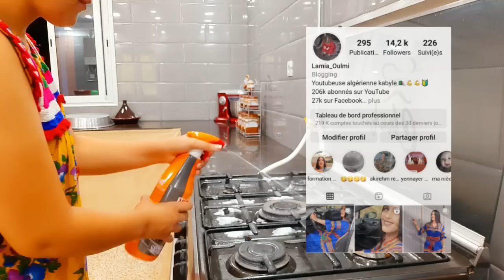فرحت بزاف 🙏🎊غراتان عائلي ماشي ناشف بنة خطيرة🫣بصلصة البشاميل🚨يستاهل جربوه/ توجدوه في وقفة👌 روتين صيفي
عسى فرحة خطوبتي 💍🥳تكون أول الأفراح والمسرات

وص امي الغالية,كرواسون وصفات امي الغالية,باتيسري وصفات امي الغالية

يوميات عروسة جديدة،روتينات عروسة جديدة،عروسة جديدة ساكنة مع اهل زوجي.عروسة قبائلية.روتين عروسة جديدة

hadjer jija
،روتين مسائي.روتين حماسي.روتين.تنضيف.روتين في الجنية.تحضيرات راس السنة.روتين تنضيف في البيت.وصفات تقليدية.وصفات قبائلية.روتينات منزلية.روتين تشجيعي.تدابير وافكار.سنة جديدة2022.دخول سنة 2022.
روتين شتوي.عطلة شتوية.جمع الزيتون.جمع الزيتون في منطقة القبائل.روتين. يارا.هشام.يوميات العائلة. سفنج.يوميات .يوميات ام سامي.فضاء حسنة.مطبخ وتدابير زهرة.مطبخ ام وليد.ام وليد.شهيوات م وليد.مطبخ وتدابير  دداح.وصفات ام وليد.oum walid.alaila ak.هاجر جيجا.مطبخ samira dz.مطبخ شهرزاد..هاجر جيجا.hadjer jija..ام يارا.وصفات ام يارا.oum  الزيتون.روتينات قبائلية،قبائلية.روتين قبائلية.روتين قبائلي.روتين قبائلية في جميع الزيتون.روتين يومي محفز.روتين.روتين.طبخ تقليدي قبائلي.ام وليد.عرس قبائلي.تصديرة قبائلية.قناة قبائلية.يوميات قبائلية.روتين قنبلة.روتيني اليومي.قناة قبائلية رائعة.كسكس قبائلي.عرس شاوي.

روتين شتوي.روتين.روتيني الشتوي.روتيني اليومي.روتين شتوي اخر رقان.روتين شتوي غير عادي.روتينات.روتين شتوي من الفجرية.روتين شتوي وتحدي الكسل.روتين شتوي صباحي هادئ.روتيني الصباحي.روتين شتوي للستات  النشيطة وبس.روتيني الشتوي وتحدي الكسل..روتين كامل.روتين الصباحي للمدرسة.روتين عروسة.روتين تخمال.روتين ترتيب.روتين صباحي.روتين تنضيف.روتين صباحى.روتين مدرسي
نوميديا لزول و،قنوات قبائلية،امينة حناش،سارة حناش،اطباق شتوية،اطباق قبائلية،وصفا اقتصادية،رمضان 2023,يوميات العائلة القبائلية،cuisine Samira dz.كوزينة بنت القصبة.يوميات ام سامي،ennahar TV.echourouk TV.el bilad.echourouk news.يوميات عائلة كبيرة.مطبخ ام ايمن ريم.مطبخ وتدابير دداح,هاجر جيجا،hadjer jija,hâter jija,هاجر جيجا حامل،هاجر جيجا وأخير راح نولي ماما.سارة رجيل . مايا رجيل.  زواج مايا رجيل